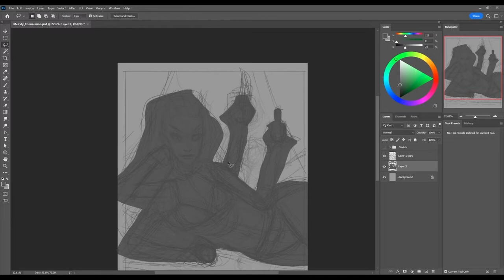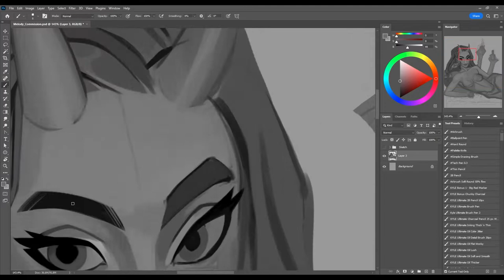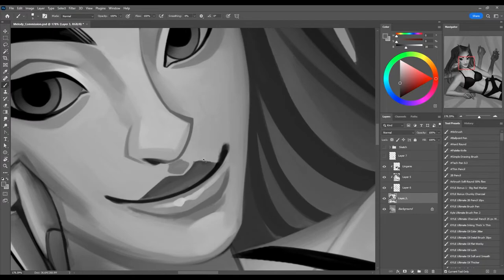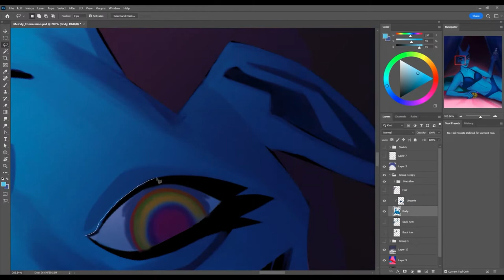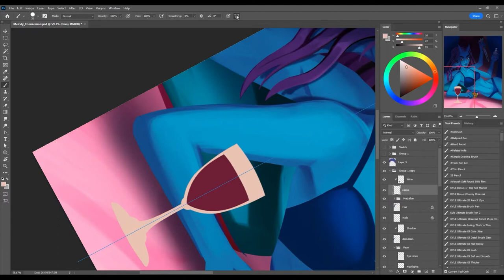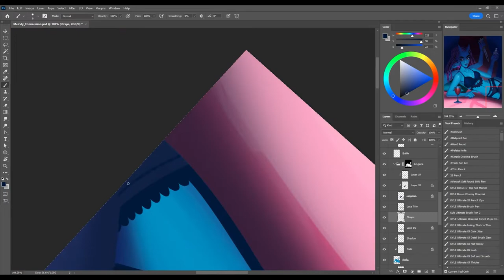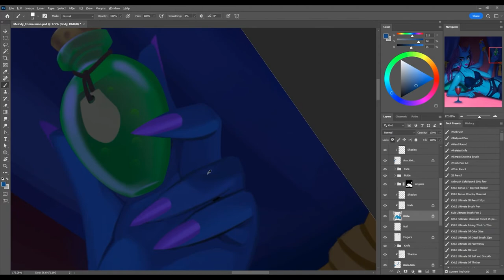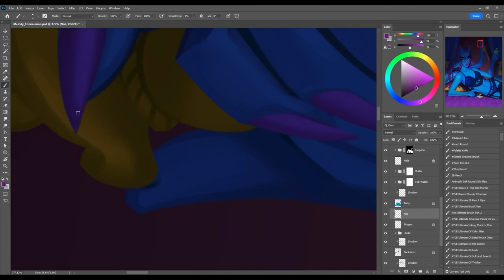Demon Lady - Commission Painting Timelapse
Timelapse of a commission I did for MelodyBP of their original character. A demon shopkeeper. I painted this over 4 days on my Twitch livestream spending around 5-6 hours on each stream. So total time for this is around 20 hours.

I really enjoyed working on this and playing with the lighting especially.

Music
Flow of Life by Jonny Easton